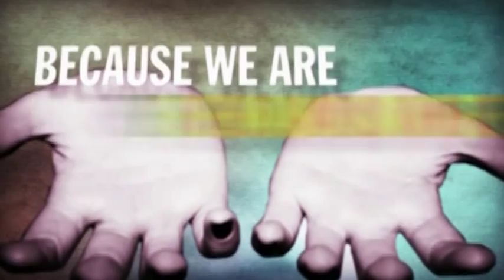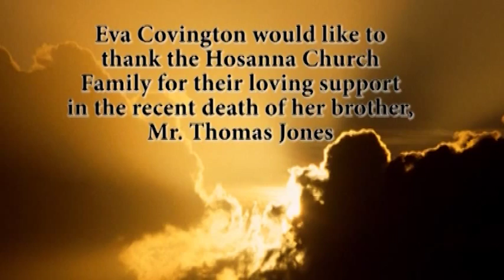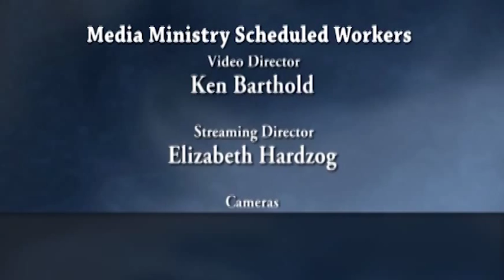Service 8/30/15 _Lesson from the Life of Job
This message is a continuation of last week's message on Words and Worship.